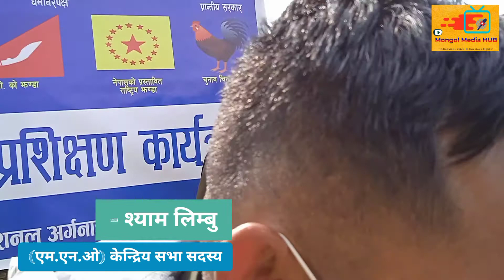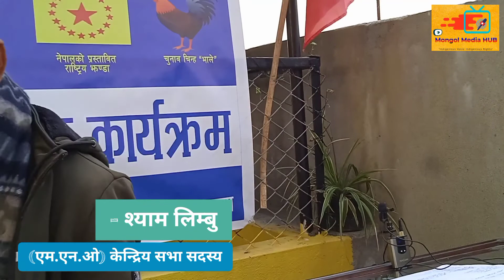MNO को विरुद्ध बोल्न जनजाति लाई नै प्रयोग गरी अगाडि बढाइएको हुन्छ जुन कुरा हामीले बुझ्नु आवश्यक छ।